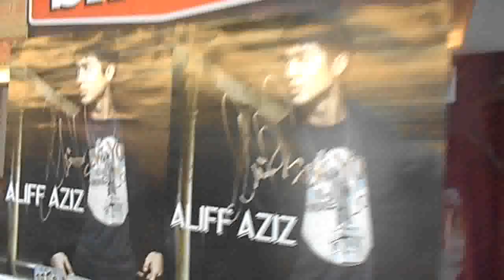GAOL.FM @ ALIFF AZIZ PELANCARAN ALBUM KE 2 di The Bee (Publika, Solaris Dutamas) .mp4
TK CHEMAT US SEMPAT JUGA BERMANJA2 DGN ALIFF AZIZ YG MAKIN POPULAR DIMALAYSIA TAMBAH PULA DI BAWAH NAUNGAN SONY MUSIC ENTERTAINMENT MALAYSIA SDN BHD.MAKIN RANCAK DGN LAGU2 NYA YG MEMIKAT REMAJA DI MALAYSIA KLU DULU POPULAR DGN LAGU SAYANG SAYANG NOWWW!JANGAN GANGU PACAR KU LAGU CIPTAAN PANJI SAKTI..MOGA2 ALIFF AZIZ AKAN BERTAMBAH BERJAYA DAN AKAN RAMAI LAGI YG MEMINATI LAGU NYA DGN KELAHIRAN ALBUM YG KE 2 BARU SAJA DILANCARKAN PADA 9/5/12 .JADI KLU NAK DAPATKAN BOLEH LAH BELI DIMANA-MANA KEDAI BERHAMPIRAN TEMPAT ANDA KANNN!